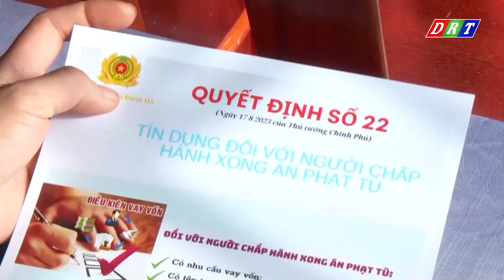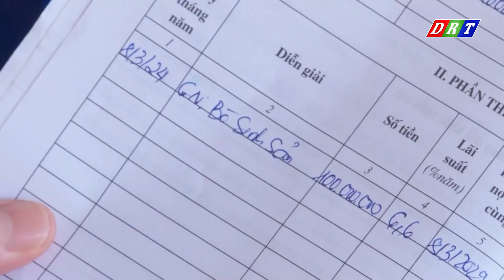Tín dụng ưu đãi cho người hoàn lương | Truyền hình Đắk Lắk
Tín dụng ưu đãi cho người hoàn lương
ĐÀI PHÁT THANH TRUYỀN HÌNH ĐẮK LẮK